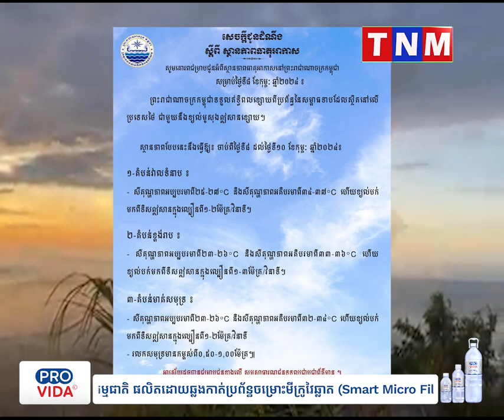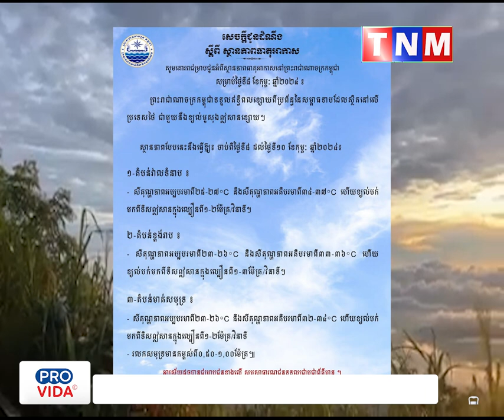សូមថែរក្សាសុខភាព! អាកាសធាតុនៅតំបន់ខ្លះ ចាប់ផ្ដើមក្ដៅដល់៣៧អង្សារសេវិញហើយ